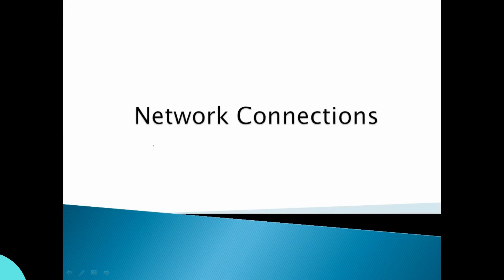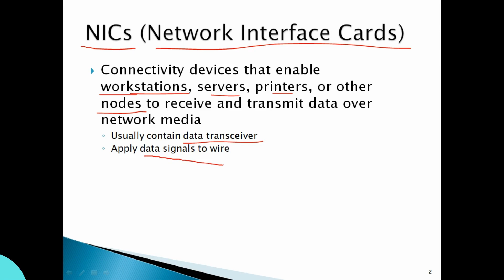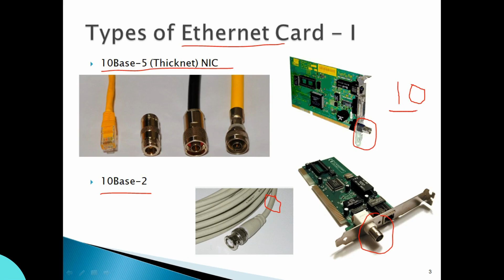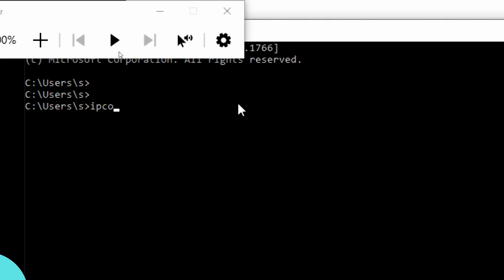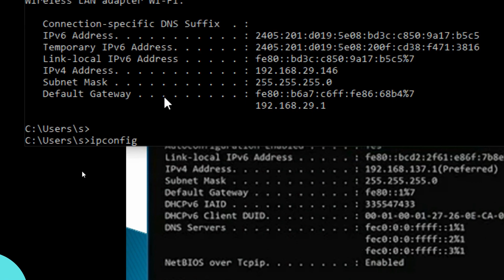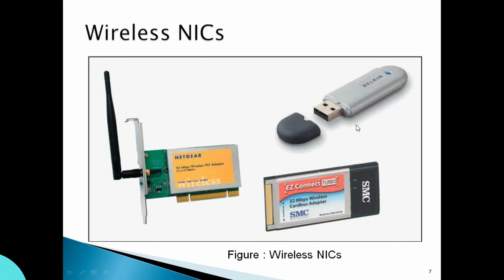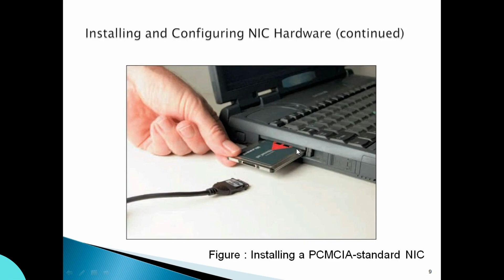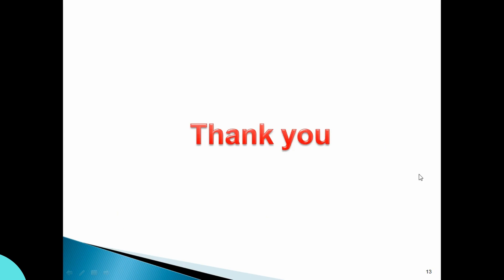Network connection in ಕನ್ನಡ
In this video, we'll teach you about Computer Network connection with good examples & explanations in Kannada.

Free Computer related Technical course | Computer Technical Basic to Advance Technical skills

Best Quality Gears For Students Link👇

▪ Best Mobile For Students
▪ Best Mobile For Gamers

                                                            Thanks